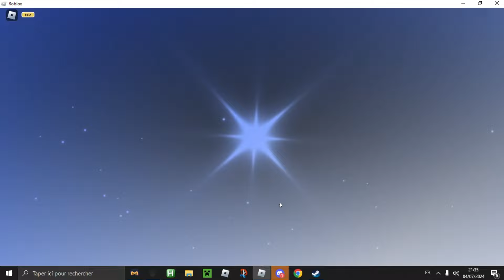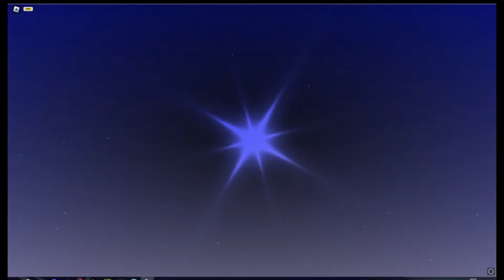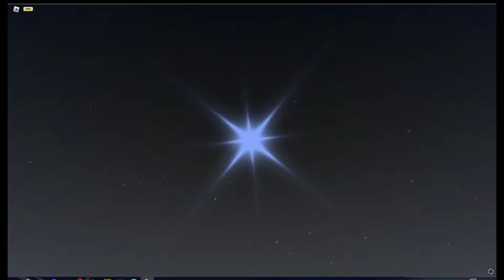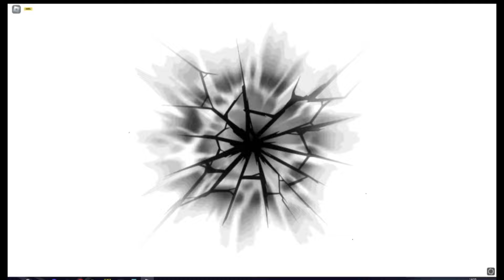Sol's RNG Era 8 HEAVENLY POTIONS 2 LUCKY MOMENTS | ROBLOX SOL'S RNG